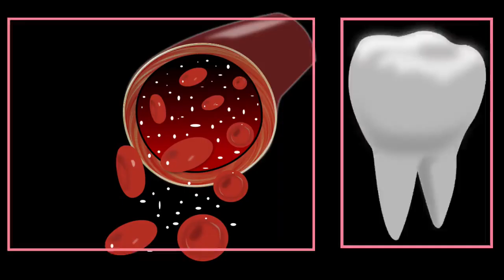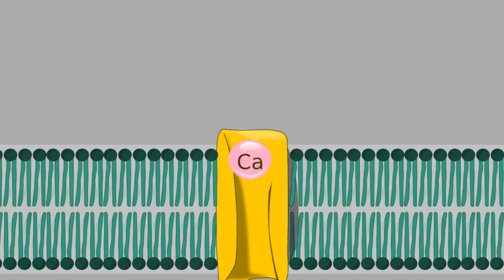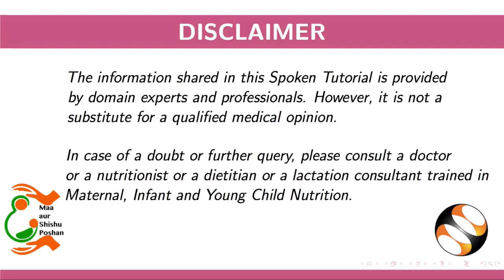Calcium Rich Vegetarian Recipes-Kannada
ಕ್ಯಾಲ್ಸಿಯಂ ಎಂದರೇನು?
ಕ್ಯಾಲ್ಸಿಯಂನ ಆಹಾರ ಮೂಲಗಳು
ಕ್ಯಾಲ್ಸಿಯಂ ಹೀರಿಕೊಳ್ಳುವಿಕೆಯನ್ನು ಹೆಚ್ಚಿಸಲು ಅಡುಗೆ ತಂತ್ರಗಳು
ಕ್ಯಾಲ್ಸಿಯಂ ಭರಿತ ಸಸ್ಯಾಹಾರಿ ಪಾಕವಿಧಾನಗಳ ತಯಾರಿಕೆ
ಮೊಳಕೆಯೊಡೆದ ರಾಗಿ ದೋಸೆ
ಎಳ್ಳು ಬೀಜದ ಚಟ್ನಿ ಪುಡಿ
ಮೊಳಕೆ ಕಾಳು ಮತ್ತು ಅಮರಂಥ್ ಎಲೆಗಳು ಕರಿ
ಬೇಯಿಸಿದ ಪನೀರ್
- ಹಾಲಿನಿಂದ ಪನೀರ್ ತಯಾರಿಸುವುದು
- ಬೇಯಿಸಿದ ಪನೀರ್ ತಯಾರಿ
ಈ ಪಾಕವಿಧಾನಗಳ ಕ್ಯಾಲ್ಸಿಯಂ ಅಂಶ